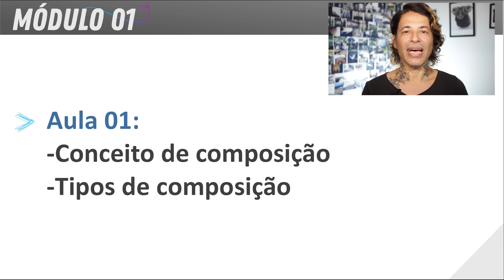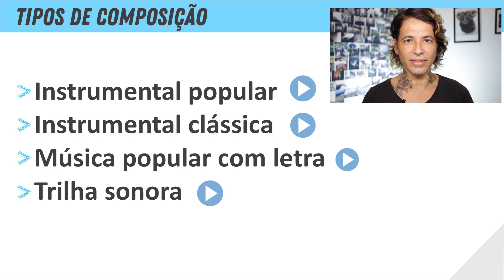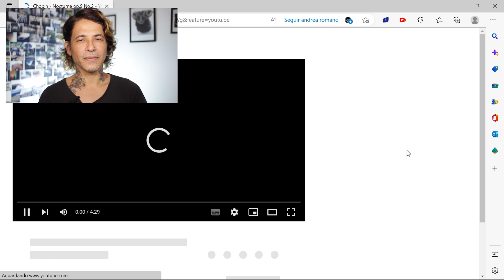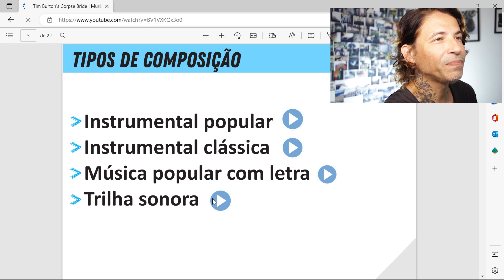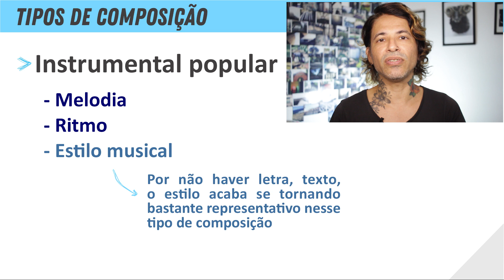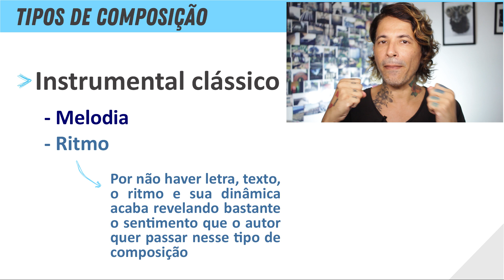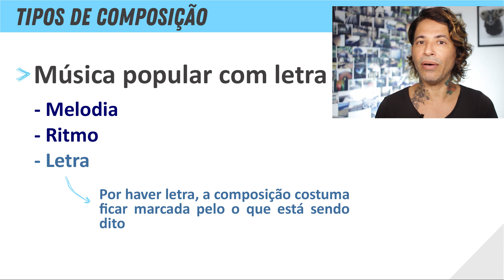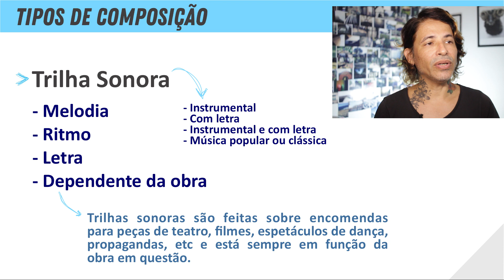MOD 01 - Aula 01 - O que é composição?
Conteúdo desta aula:
- Conceito de composição
- Tipos de composição
   *Instrumental popular
   *Instrumental clássica
   * Música popular com letra
   * Trilha sonora
Faça o download do PDF dessa aula:

Cantor e compositor. Natural de Natal (RN) Luiz Gadelha tem vários álbuns gravados junto aos projetos que faz parte. Luiz Gadelha lançou dois álbuns solos, dois mini-álbuns chamados "Sucesso FM" e um álbum com sua banda Os Suculentos, totalizando cinco álbuns solos. Gadelha integra também as bandas Talma&Gadelha e Fetuttines onde canta, toca e compõe que juntos totalizam seis álbuns.

Todas as informações da carreira do cantor e compositor se concentra em seu blog